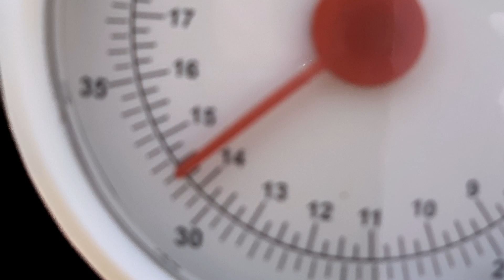2023 Fishing Stanley Draper Lake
Caught some really nice fish at Draper lake in 2023 two where an 8.5 and a 10 pound bass this lake has some monster fish in it for sure